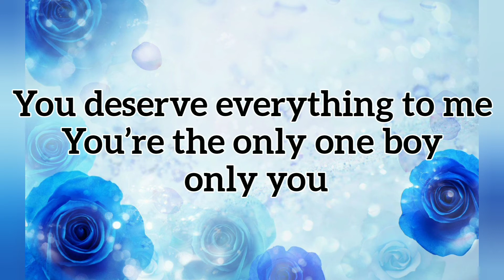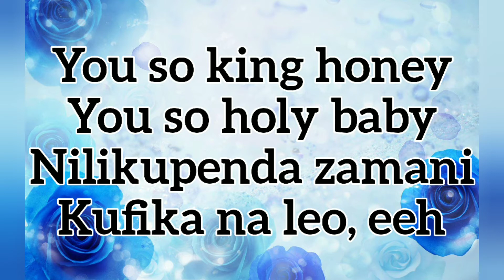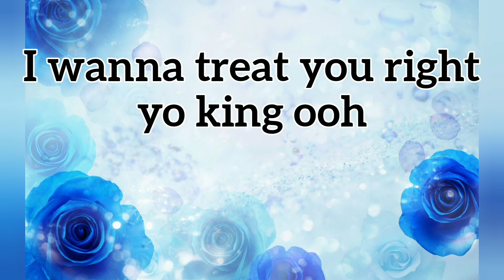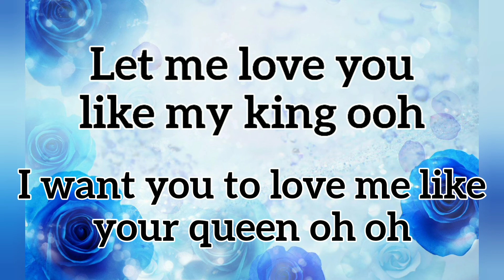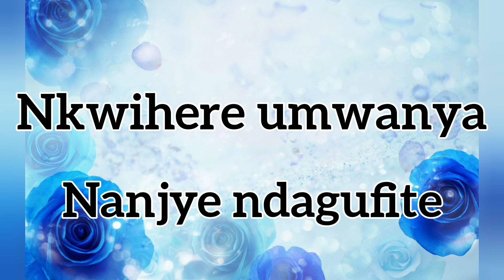Ndabizi by Marina ft Social Mula (lyrics)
Song: Ndabizi
Artist: Marina ft Social Mula